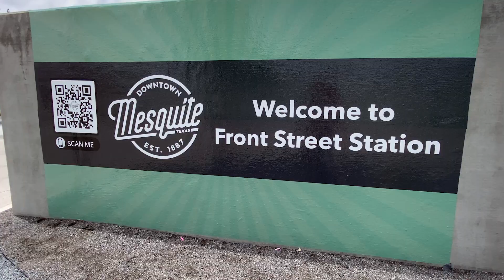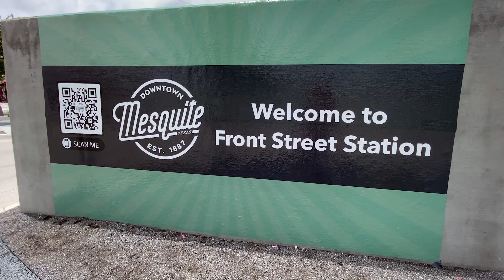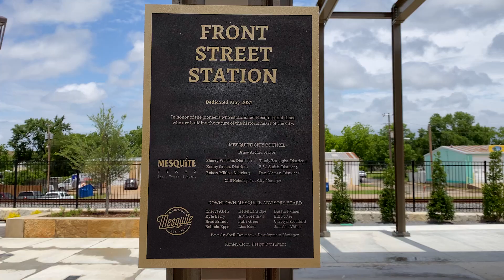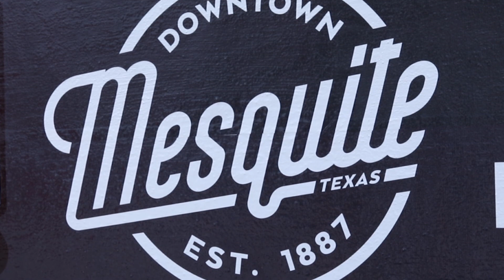Front Street Station Grand Opening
Re-live some special moments from the May 22 Grand Opening of Front Street Station in Downtown Mesquite!